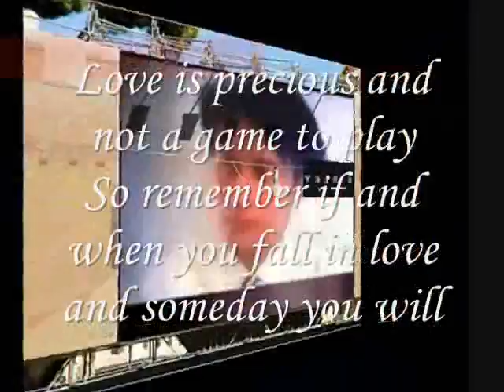Don’t be afraid to love that someone that loves you, - Miftachul Wachyudi (Yudee)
do.
do so
Money is an excellent servant, but the host
very bad.